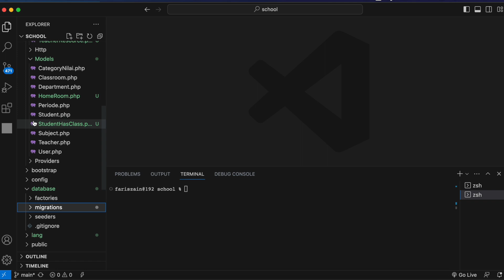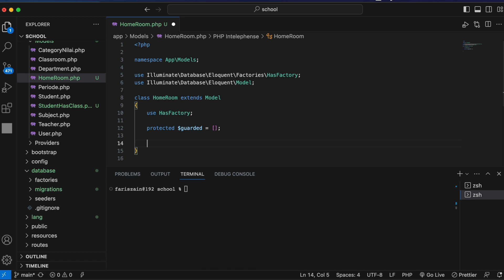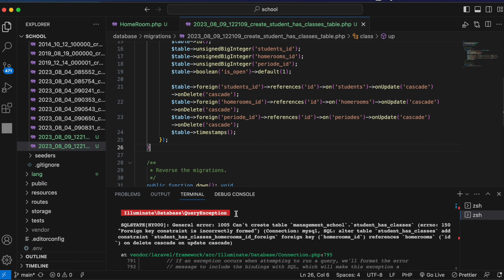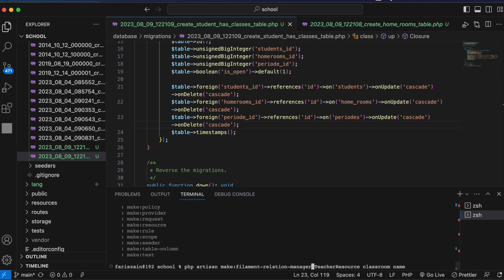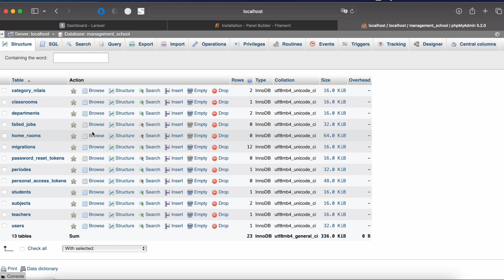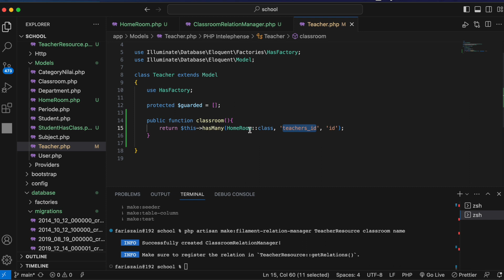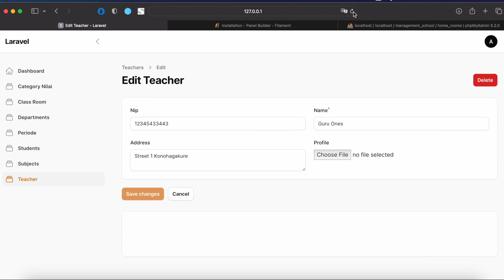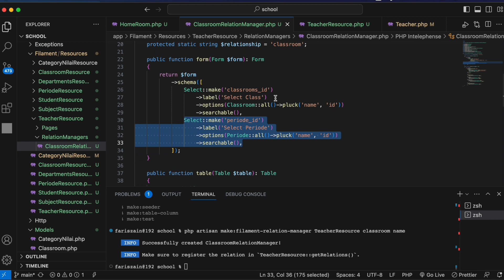Filament 3 - Relation Manager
Hello friends, di video ini kita akan belajar membuat Relasi.